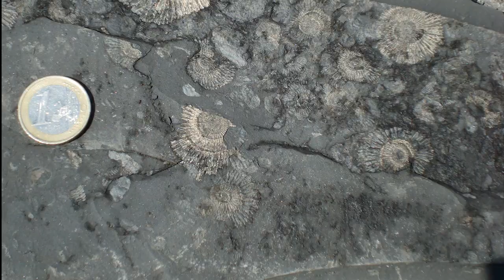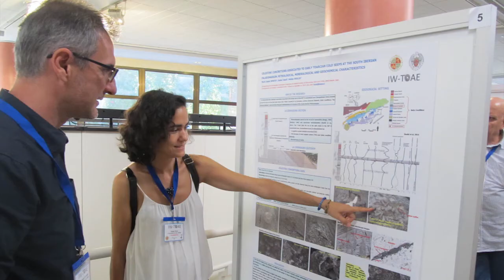IGCP Project 655: Toarcian Oceanic Anoxic Event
The 1st International Workshop on the Toarcian Oceanic Anoxic Event (IW-TOAE) is the first activity of the IGCP-655. This project includes 98 researchers from 64 research centers corresponding to 25 countries. The workshop brough together specialists from all over the world to share new ideas and cooperate in the study of anoxic events.

Video resumen del Primer Congreso sobre el Evento Anóxico Oceánico del Toarciense.